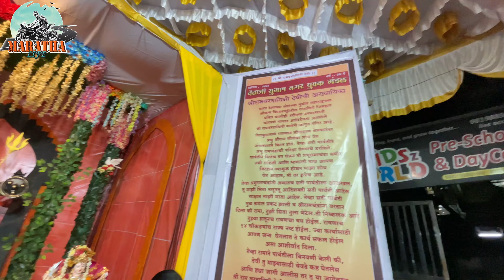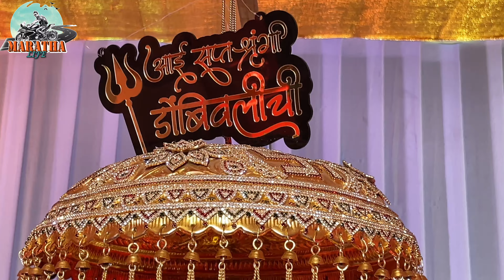डोंबिवलीतल्या सुप्रसिद्ध देवीआईंचे दर्शन २०२४ Never seen before Nauratri Utsav 2024 at Dombivli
मंडळी,

नवरात्र म्हणजे देवीचा जागर, उत्साह, जल्लोष आणि अंगावर काटा आणणाऱ्या संबळाचा नाद… ऐकूनच डोळ्यांसमोर नजीका उभा राहिला. हे मोठे उत्सव त्यांत घडवल्या जाणाऱ्या देवी-देवतांच्या विलोभनीय अशा सुंदर मूर्त्या.
आज आपण डोंबिवलीतील प्रसिद्ध अशा नवरात्री मंडळांना भेट देणार आहोत व तिथल्या देवींचे दर्शन घेणार आहोत.
या सुंदर स्त्रितत्वातल्या देवांचे दर्शन घेण्यासाठी व्हिडीयो शेवट पर्यंत पहा.
आई माऊलीचा उदो उदो… 🙌🏻